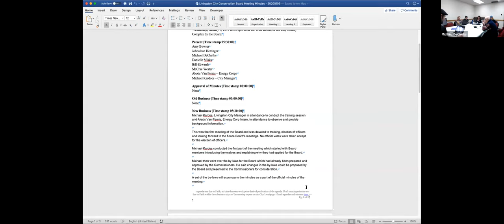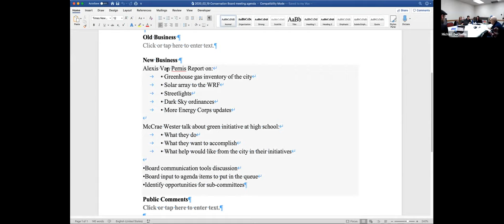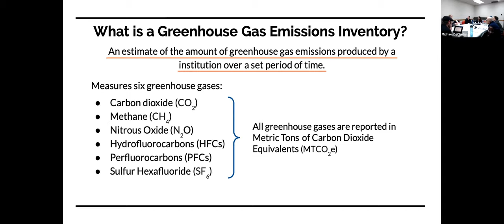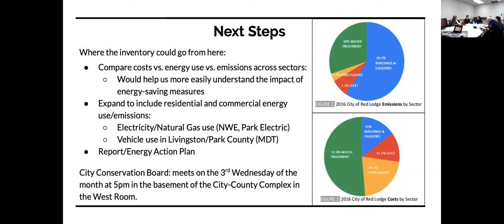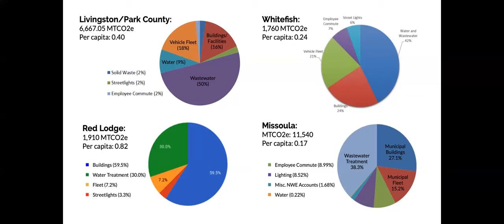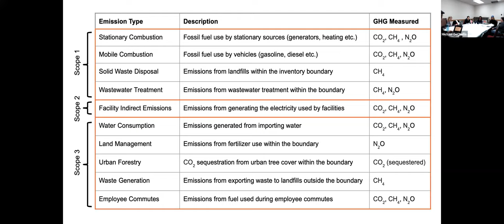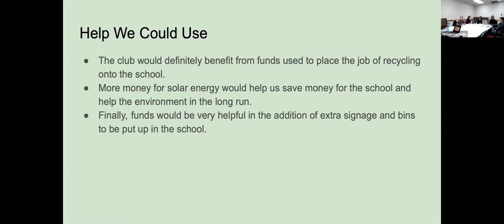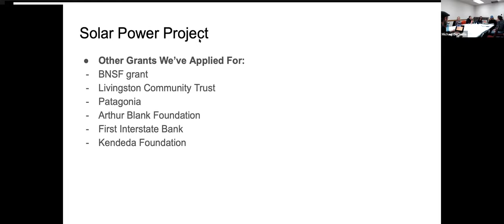Conservation Board Regular Meeting - Livingston Montana - Feb 19th, 2020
Regular meeting of the Livingston Montana Conservation Board.
We discussed:
- Board Communication Tools
- EnergyCorps Greenhouse Gas Emissions Inventory for Livingston/Park County Government Entities
- Park High Green Initiative presentation on High School Solar, Recycling, and Climate Change curriculum aspirations